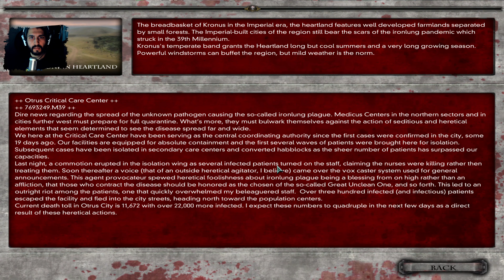Dawn of War: Dark Crusade - P2